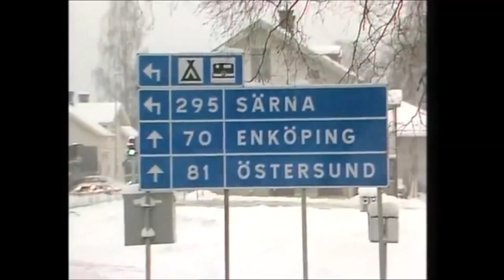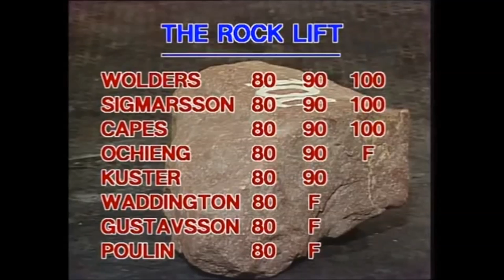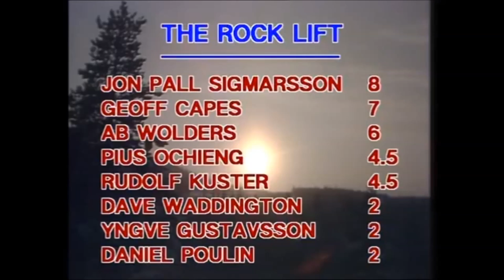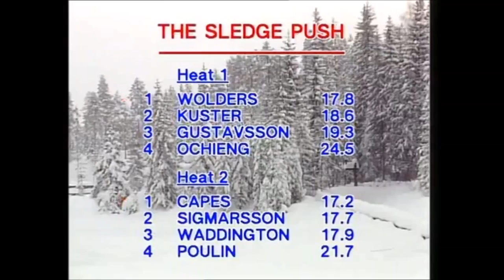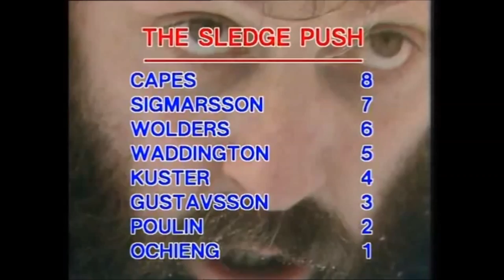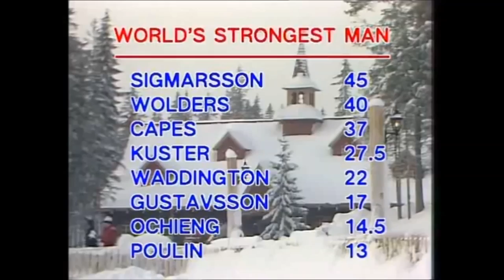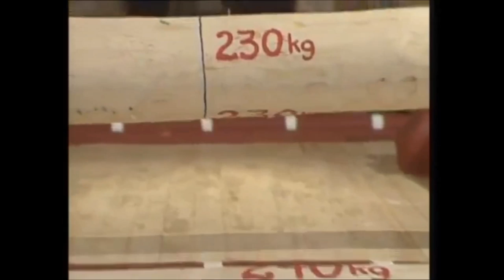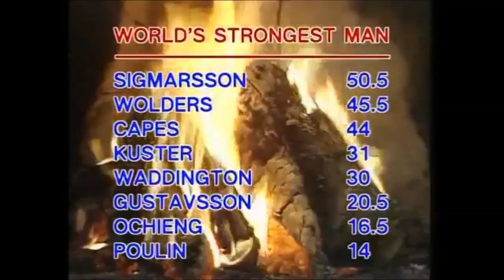Sterkste man van de wereld 1984 World's Strongest Man - Mora (Sweden).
1984 World's Strongest Man - Mora (Sweden).
The 1984 World's Strongest Man was the eighth edition of World's Strongest Man and was won by Jón Páll Sigmarsson from Iceland. It was his first title after finishing second the previous year. Ab Wolders from the Netherlands finished second and, 1983 champion Geoff Capes from the United Kingdom finished third. The contest was held at Mora, Sweden.

Final results:
1 Jon Pall Sigmarsson Iceland Iceland 57.5
2 Ab Wolders Netherlands Netherlands 51.5
3 Geoff Capes United Kingdom United Kingdom 49
4 Rudolph Kuester Germany West Germany 34
4 Dave Waddington United States United States 34
6 Daniel Poulin Canada Canada 22
7 Yngve Gustavsson Sweden Sweden 21.5
8 Pius Ochieng Kenya Kenya 18.5